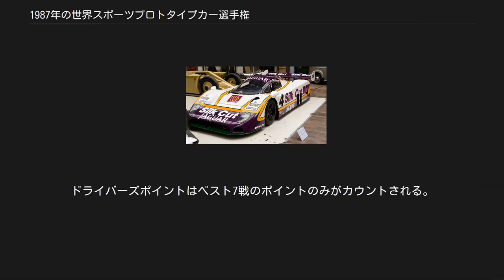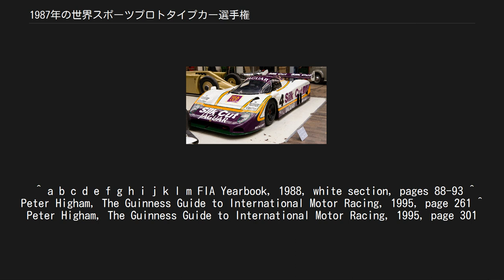1987年の世界スポーツプロトタイプカー選手権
1987年の世界スポーツプロトタイプカー選手権は、FIAスポーツカー世界選手権の35年目のシーズン。
1987年3月22日にスペインのハラマで開幕し、9月27日に日本の富士で閉幕するまで、全10戦で争われた。
富士の翌週に第11戦・最終戦として日本の西仙台（現仙台ハイランド）で360kmレースが予定されていたが、開催1週間前に急遽キャンセルされ、全10戦となった。
 第6戦ノリスリンクをもってポルシェがワークス参戦を停止したため、世界選手権にワークス参戦するメーカーはジャガーのみとなり、第7戦ブランズハッチではC1クラスの出走台数は7台にまで減少した。
シリーズはラウル・ボーセルがドライバーズタイトルを、フェルミン・ベレスがFIAカップを獲得、シルクカット・ジャガーがチームズタイトルを、スパイス・エンジニアリングがFIAカップチームズタイトルを獲得した。
ジャガーは10戦中8戦で勝利を収め、残る2戦はポルシェが勝利した。
 シルクカット・ジャガーはジャガー・XJR-8でタイトルを獲得した。
 ポイントは1位から10位まで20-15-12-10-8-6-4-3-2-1ポイントが与えられた。
加えてグループC2車両がトップ10に入賞した場合、ボーナスポイント2が与えられた。
 その他： ポイントはベスト7戦のポイントのみがカウントされる。
 ポイントはグループC2の1位から10位まで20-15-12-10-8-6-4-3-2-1ポイントが与えられた。
ドライバーズポイントはベスト7戦のポイントのみがカウントされる。
 ^ a b c d e f g h i j k l m FIA Yearbook, 1988, white section, pages 88-93 ^ Peter Higham, The Guinness Guide to International Motor Racing, 1995, page 261 ^ Peter Higham, The Guinness Guide to International Motor Racing, 1995, page 301